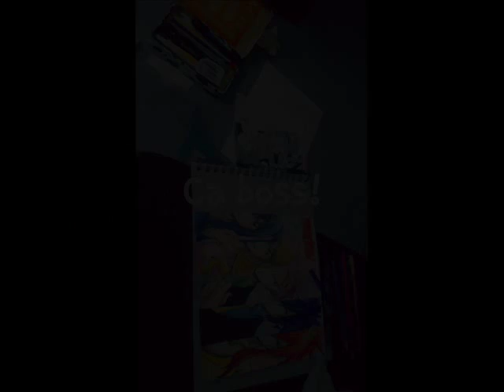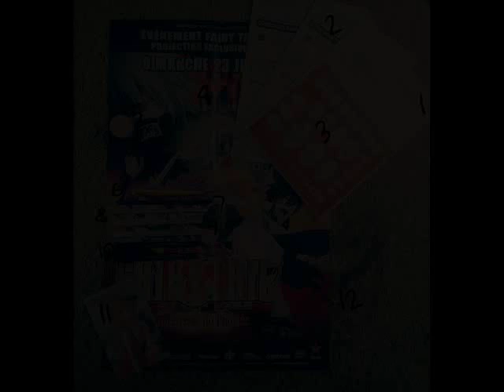ANNIVERSAIRE 2 ANS d'estelle drawing R.C.P.D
Dans cette vidéo vous pouvez voir tout les dessins que j'ai pu réaliser durant cette deuxième année :D j'ai été moins productive que la première surtout en speed drawing mais je tenterai de me rattraper sur la deuxième qui commence juste ;)
Les dessins sont autant de créations que de reproduction et parfois un rajout de mon style que j'ai enfin trouvé :D bon par contre ils ne sont pas dans l'ordre...

Je ne peux que vous remercier pour tout car sans vous je n'en serai pas la je vous dois tellement... mon rêve ce réalise grâce a vous alors MERCIIII

I draw to be free :D